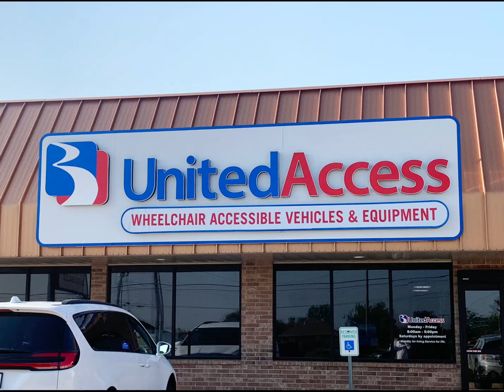United Access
Watch this video to learn more about United Access. Our mission is to ensure that everyone, regardless of their physical limitations, can experience the freedom and convenience of going wherever they want, whenever they want. With over 25 years of experience, and locations across the country, our dedicated team of experts  provide personalized solutions to meet your unique needs.